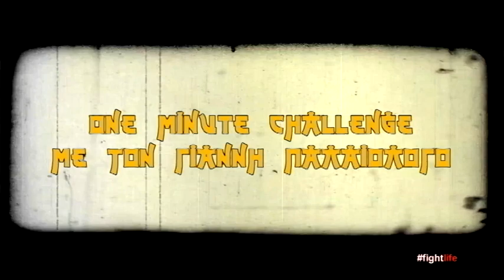One minute challenge με τον Γιάννη Παλαιολόγο